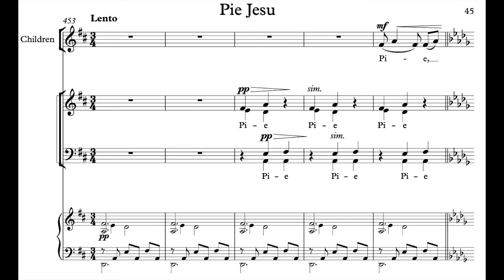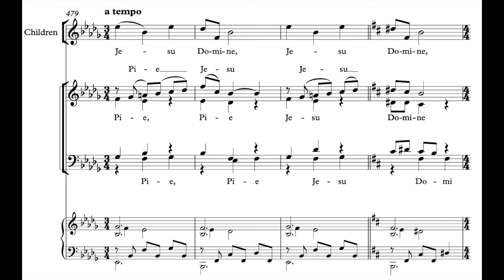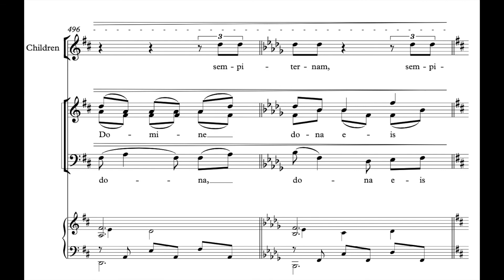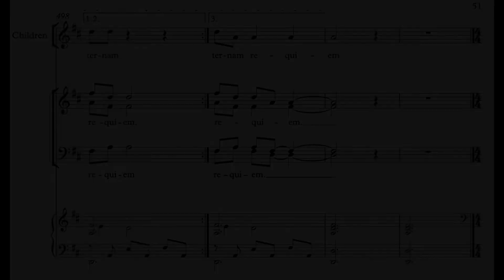Requiem - In an age of anxiety - 5 - Pie Jesu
Composed during the first COVID Lockdown in 2020 and revised in preparation for debut in 2022. This is the fifth movement of my "Requiem" for choir (including children's voices), tenor solo and orchestra.

Pie Jesu, Domine, Dona eis requiem -
 - Sweet Lord Jesus - grant them rest